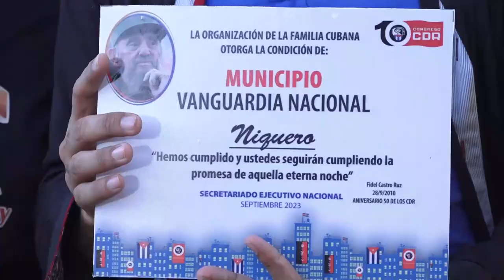Sobresalen territorios granmenses con condición Vanguardia Nacional de los CDR.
Los Comités de Defensa de la Revolución en la provincia Granma destacan por los aportes a la producción de alimentos, donaciones de sangre y otras tareas que impulsa la mayor organización de masas del país, a propósito de las celebraciones por su aniversario 63. Este año, SIETE municipios alcanzan la condición de Vanguardia Nacional.